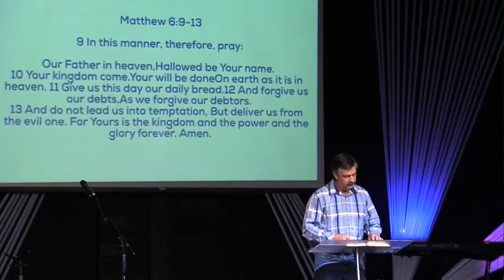09/17/2017 -- "Relationships: Our Father" -- Dr. Brian Dockins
The official YouTube page of House of the Lord Church in Oldtown, Idaho. The source for live HOTL events as well as recorded video content. Sermons by Jeff Ecklund, Joel Ecklund, Stephen Alkire, and Brian Dockins as well as guest speakers. Worship by the HOTL band and various worship leaders.